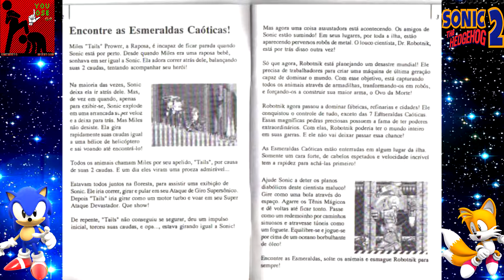AQUECIMENTO SONIC MANIA #4 - Sonic The Hedgehog 2 pt.01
Dessa vez, vamos para o Sonic The Hedgehog 2... A busca pelas esmeraldas e pela derrota de Robotnick continuam!!!

Lembre-se:
- Gostou demais do vídeo? Adiciona este vídeo aos "Favoritos"
- Quer ver o You Lose Gameplay crescer? Compartilhe e adicione aos favoritos.